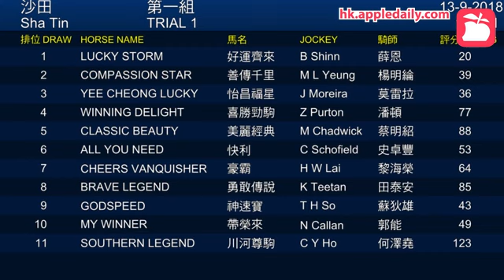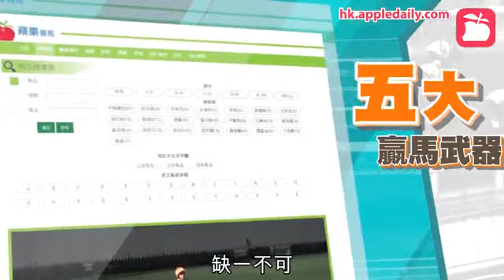【試閘戰報】減夠分適逢回勇！「快利」短期內勢出擊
9月13第一組沙田1200米泥閘
名次 馬匹　　　積奇評語
1　快利　　　直路加速透出
2　善傳千里　跟放末段仍佳
3　喜勝勁駒　大步輕鬆跟跑
4　怡昌福星　帶放直路減弱
5　豪霸　　　跟前末段力弱
6　好運齊來　慢閘隨即跟上
7　勇敢傳說　直路力騎稍追
8　帶榮來　　直路考驗稍追
9　川河尊駒　跟跑表現平常
10　美麗經典　慢閘走勢平常
11　神速寶　　騎落反應平平